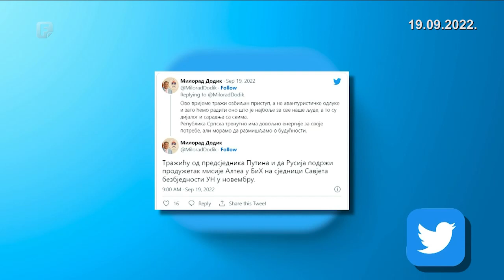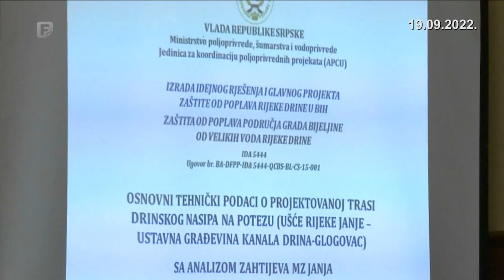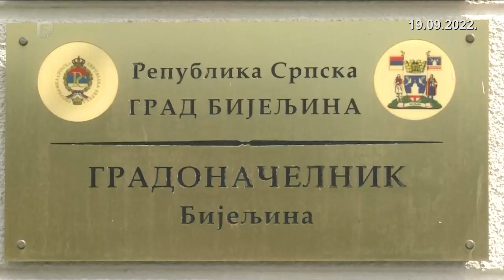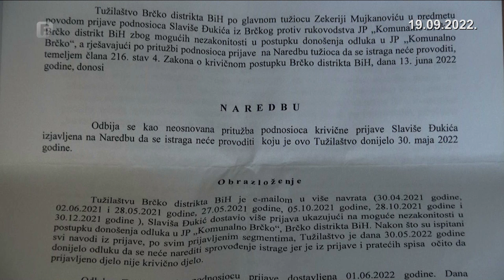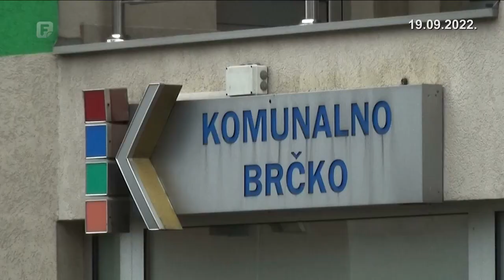Dnevnik 1 19.09.2022.